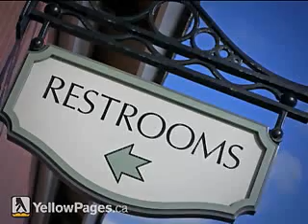Bannerz Canada Inc - Edmonton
Bannerz Canada Inc
One stop shopping for all your signage needs.